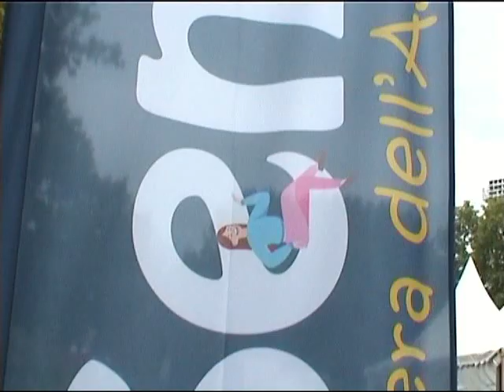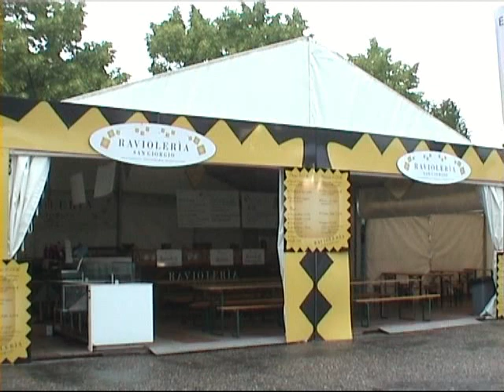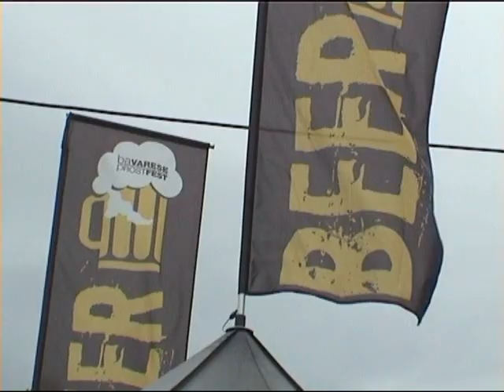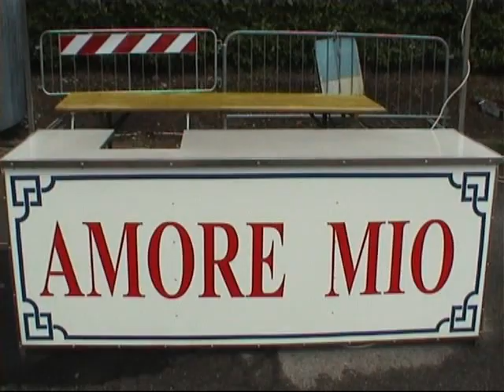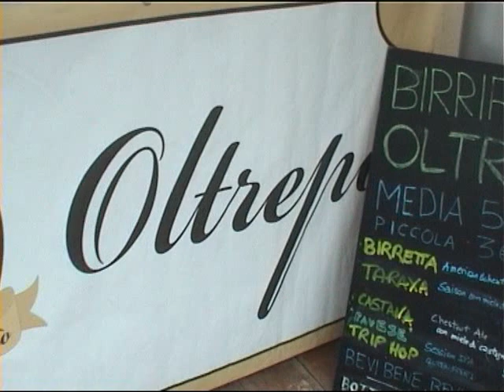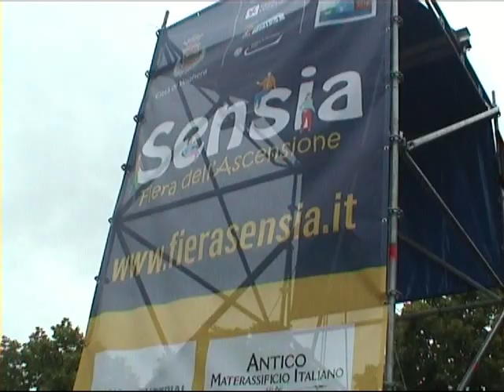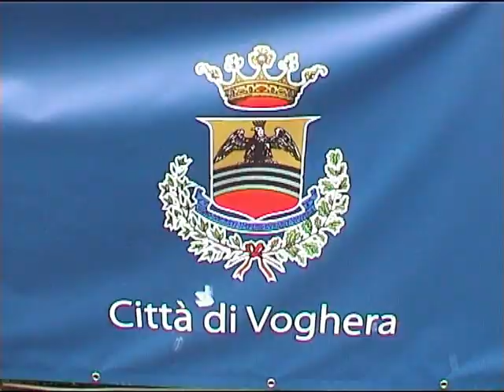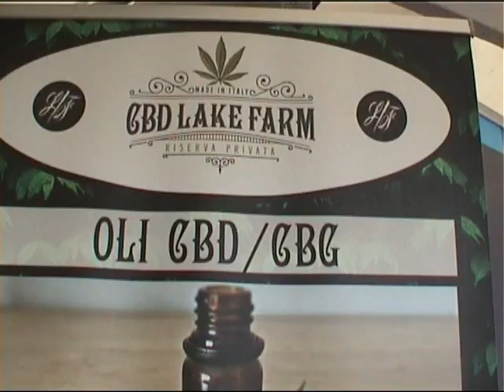Voghera la Sensia 639° Fiera dell'Ascensione il 19 Maggio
Voghera 19 Maggio 2023 mattinata piovosa alla 639° Sensia la Fiera dell'Ascensione di Voghera. L'inaugurazione è avvenuta il 18 alla presenza di tutte le autorità Oltrepadane . Quest'anno la Sensia è situata in area Fermi con Stand ed espositori interessanti
da visitare come sempre! Oggi piove la fiera si è sveglia ma i visitatori non mancano